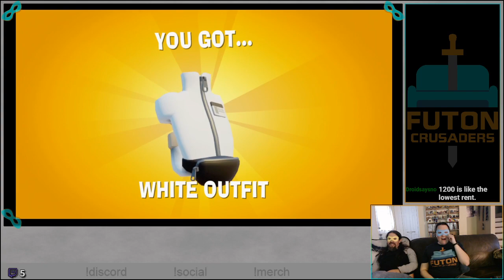Saving the Sick in The Stretchers: PART 2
Come watch us live on Twitch or support us individually on our personal channels.